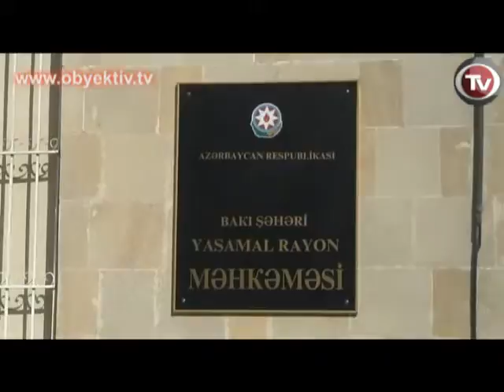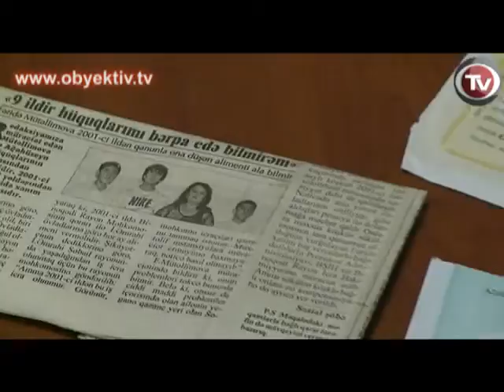TODAYS NEWS 5 NOVEMBER 2010